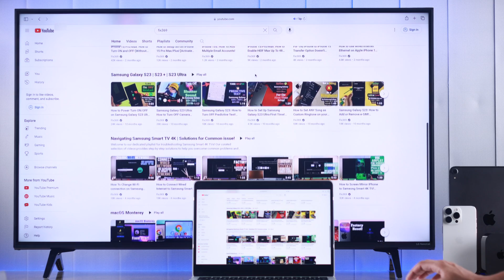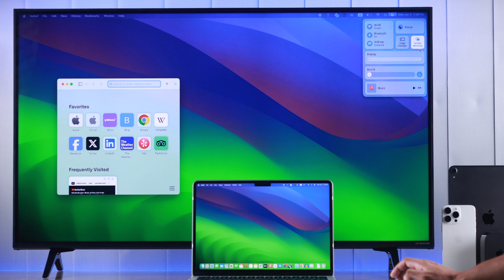How to Connect MacBook to LG Smart TV's Airplay! [Screen Mirroring]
Do you know you can Mirror the M2/M1 MacBook screen to an LG NanoCell 4K Smart LED TV (webOS) by connecting them using Built-in AirPlay? No Apple TV is Needed. Don’t know that you can use the LG webOS Smart TV as a second Display for your Mac running on the latest macOS?

Simply follow the 4 simple steps to properly use Airplay to connect any Mac running on the latest macOS to LG webOS Smart TV for screen mirroring and also use the LG TV as a second display for your Mac.

0:00 Can you Connect the macOS screen to the LG Smart webOS TV
0:23 Prerequisite for connecting Mac to LG webOS TV.
0:29 Step 1: Enable Airplay on LG webOS TV
0:45 Step 2: Mirror MacBook Screen to LG Smart TV
1:08 Step 3: Use LG Smart TV as a second screen for MacBook
1:30 Step 4: Stop Screen Sharing Mac screen to LG Smart TV